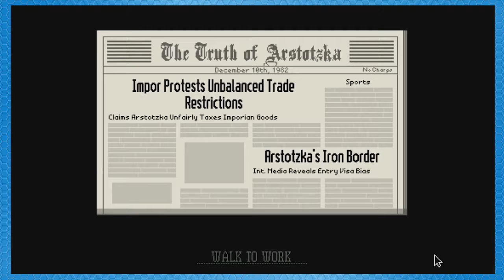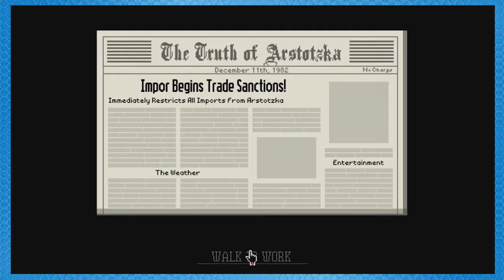Papers Please!: - Part 10 | FSG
Next Episode ► ---
Previous Episode ► --